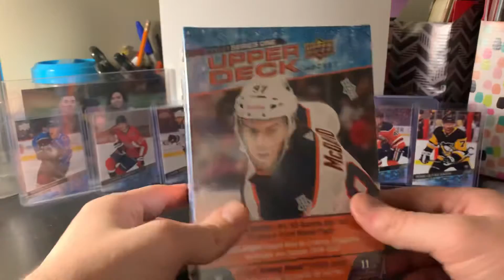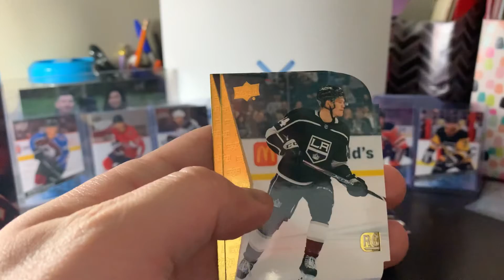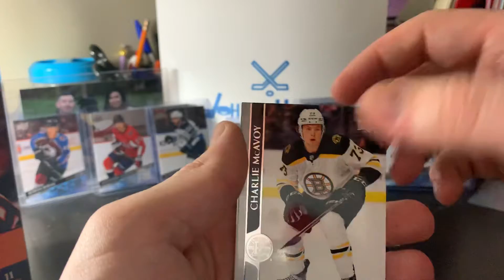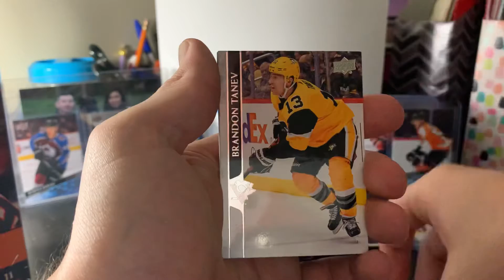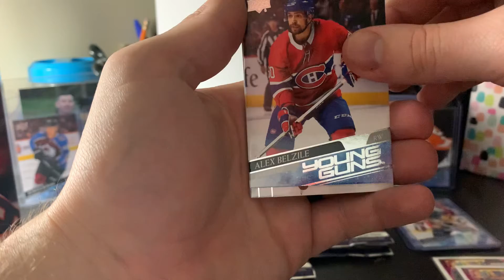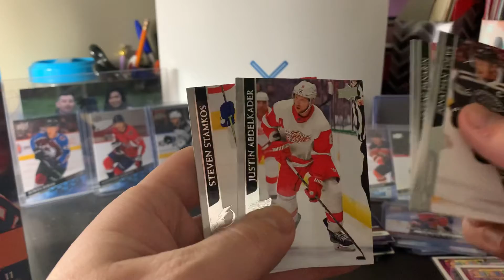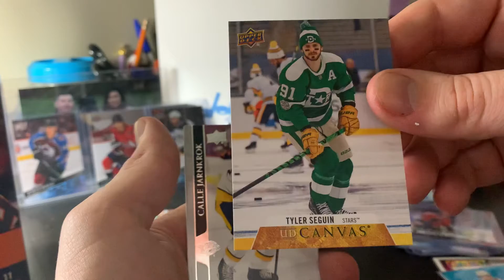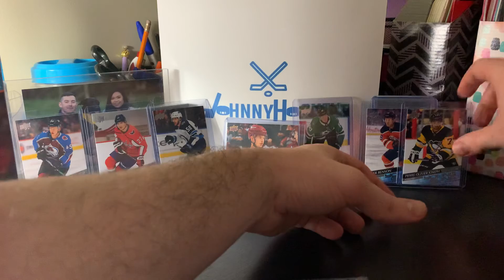Upper Deck Series one hunting, Lafernier!